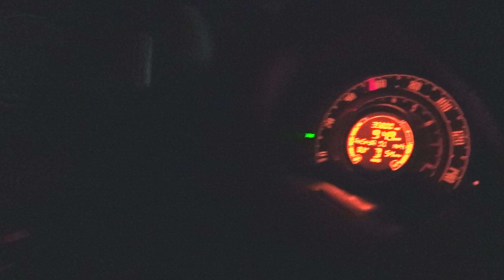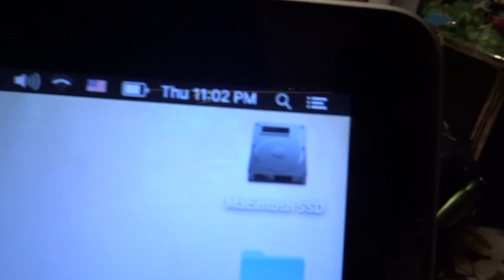Maryland Roadtrip! (Day 428 - 8/11/16)